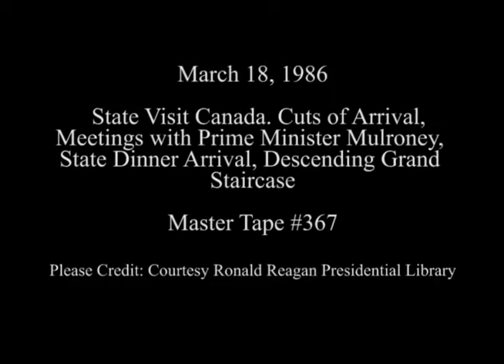President Reagan’s Meetings with Prime Minister Mulroney of Canada State Visit on March 18, 1986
Full Title: State Visit of Prime Minister Mulroney of Canada on March 18, 1986. Cuts of President Reagan at the Arrival Ceremony for Prime Minister Brian and Mila Mulroney on the South Lawn. President Reagan and Prime Minister Brian Mulroney Walk Along the Colonnade and in the Oval Office. President Reagan Meeting with Prime Minister Brian Mulroney with Senior Staff in the Cabinet Room. The Reagans at the Arrival of Prime Minister Brian and Mila Mulroney for the State Dinner at the North Portico. President and Nancy Reagan with Prime Minister Brian and Mila Mulroney Descending the Grand Staircase.

Transcript: N/A

Production Date: 3/18/1986

Access Restriction(s):Unrestricted
Use Restriction(s):Unrestricted